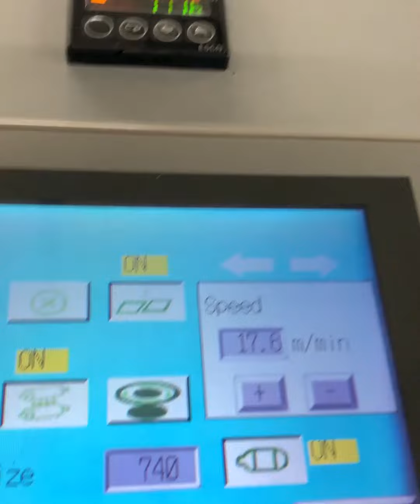Tauler Printlam 52Laminator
With Automatic Feeder, Automatic Separator, Pneumatic Pressure, Speed upto 15m/min, Stock handled 130 gsm -350 gsm.